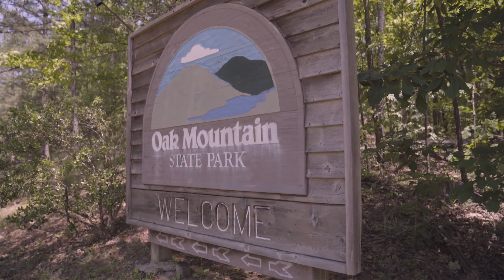2021 XTERRA Adventures: Episode 1 TRAILER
We. Are. Back! Episode 1 features XTERRA's return to racing, covering the first major in the U.S. since the pandemic began. Filmed on location at Oak Mountain State Park in Shelby County, Alabama, we’ll hear from two-time XTERRA World Champion, Bradley Weiss, who made the trek from his hometown of Stellenbosch, South Africa to reclaim his racing lifestyle - along with dozens of other elites and amateurs excited to be back in action.